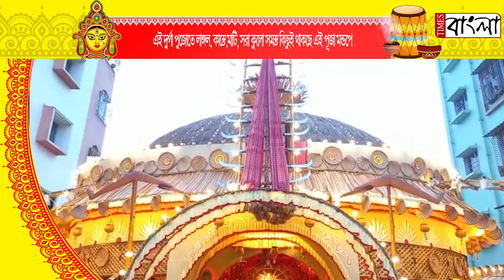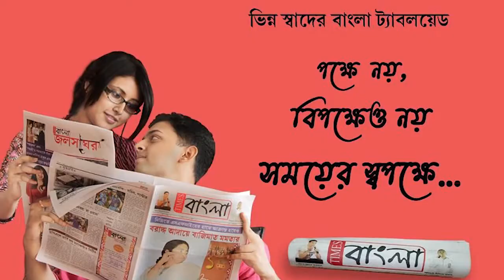আসানসোল কল্যাণপুর আদি পুজো এ বছর ৪২ তম বর্ষে পদার্পণ করল